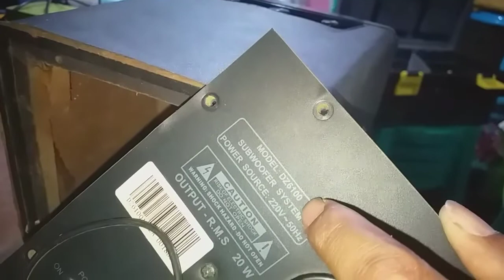Servis speaker Box Dazumba DZ6100 BASS MATI TOTAL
Berikut ini cara memperbaiki speaker Box Dazumba Bass Mati Total